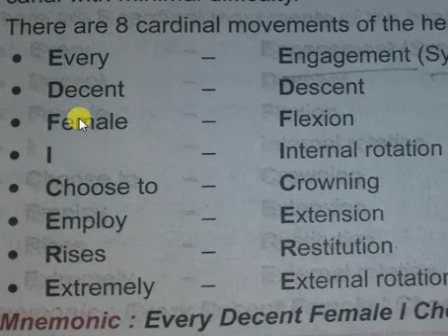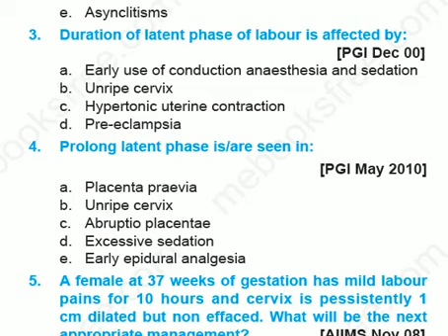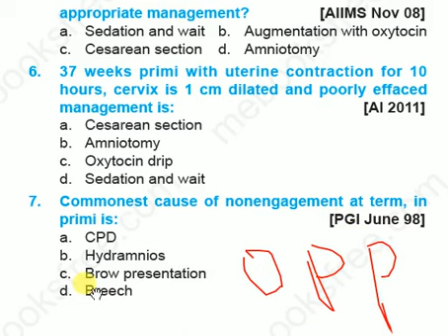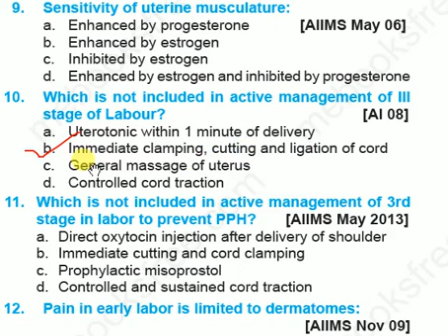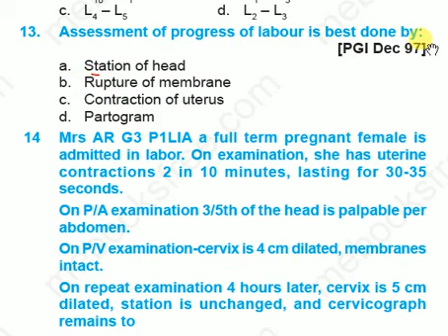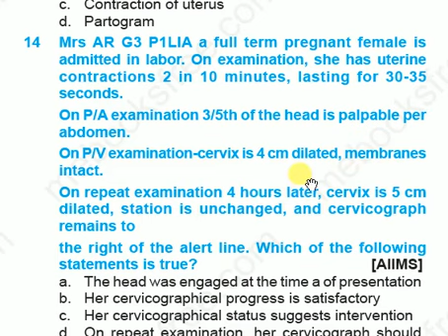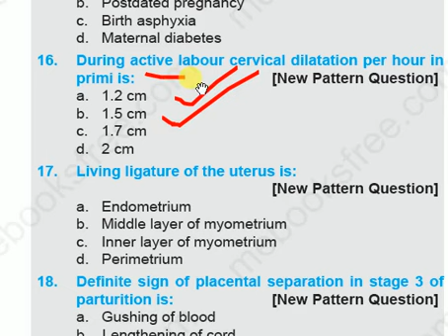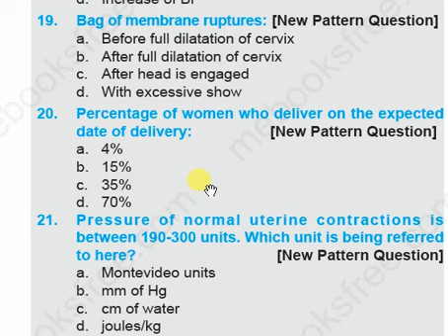NORMAL LABOUR MCQ 1 | OBSTETRICS MCQ